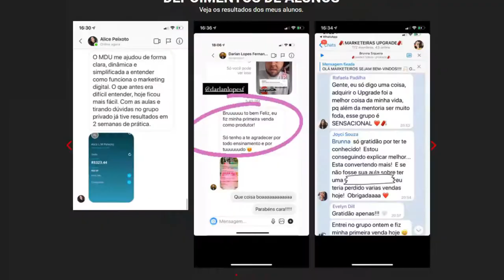BOLA E A TRETA ENVOLVENDO VEGANOS E A LUISA MELL [CORTES PODCAST]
MARCOS CHIESA, O BOLA (PÂNICO NA TV) - EuTbm Podcast #1